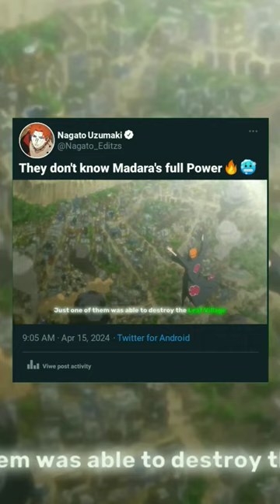𝗠𝗮𝗱𝗮𝗿𝗮 𝗨𝗰𝗵𝗶𝗵𝗮 𝗘𝗱𝗶𝘁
Anime,
Naruto shippuden,
Madra Uchiha edit,
Madara x in a house - in a heartbeat,
madara uchiha 4k edit,

                  🔰© Copyright 🔰

• Copyright: Toei Animation Co., Ltd.